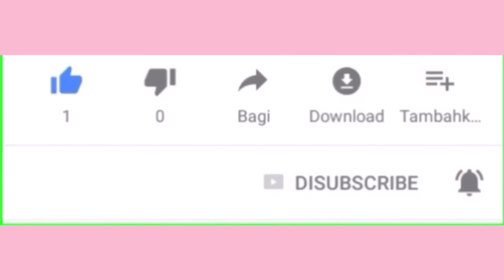ماسك الرمان لحب الشباب واثار حبوب البشره ❣️❣️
حب شباب وبنات,
حب شباب الوجه,
حب شباب علاج,
حب شباب كوريين,
حب شبابي,
حب شباب في الظهر,
حب شباب ازاله,
حب شباب اسود,
حب شباب للبنات,
حب شباب يخرج منه دم,
كيفية ازالة حب شباب في يوم,
شباب البومب حب ياسر,
كيف يروح حب شباب,
حب شباب شلون يروح,
تخلص من حب شباب في يوم,
كيف يخوز حب شباب,
شباب يعزفون حب ايه,
حب شباب وعلاجه,
حب شباب وبنات فيس بوك,
حب شباب وجه,
حب بين شباب وبنات,
حب شباب هرموني,
ما هو حب شباب,
هل حب شباب من علامات الحمل,
علاج حب شباب نهائيا,
نحنا شباب حب الصبايا,
شباب البومب نظره حب,
شهد ناصر حب شباب,
نور ستارز حب شباب,
كيفاش نحيد حب شباب,
كيف ازيل حب شباب,
نصائح حب شباب,
حب شباب مؤلم,
حب شباب مت,
كيف ازيل حب شباب من الوجه,
ازالة حب شباب من الوجه,
وصفة لازالة حب شباب من الوجه,
طريقة ازالة حب شباب من الوجه,
ماسك لإزالة حب شباب,
ماسك لي حب شباب,
حب شباب للحامل,
علاج حب شباب للرجال,
علاج حب شباب للبشره دهنيه,
وصفة لازالة حب شباب,
وصف لي حب شباب,
لحب شباب,
علاج لحب شباب,
وصفة لحب شباب,
وصفات لحب شباب,
دواء لحب شباب,
ماسك لحب شباب,
خل تفاح لحب شباب,
ماسكات لحب شباب,
حب شباب كوري,
حب شباب كيسي,
حب شباب كثير,
كريم حب شباب,
كيفية إزالة حب شباب,
كيف تنحي حب شباب,
قيح حب شباب,
قصة حب شباب,
قصة حب شباب وبنات,
قلع حب شباب,
اجمل قصة حب شباب,
قضاء على حب شباب,
قرنفل حب شباب,
قصة حب شباب تشانغ ان,
حب شباب في الاذن,
حب شباب في منام,
حب شباب فقع,
حب شباب في الوجه,
حب شباب في الراس,
حب شباب في ظهر,
حب شباب في الانف,
شباب وبنات حب وغرام غلاف,
غسول حب شباب,
حب شباب عصر,
حب شباب علاج سريع,
علاج حب شباب البشرة الدهنية,
علاج حب شباب في الوجه,
علاج اثار حب شباب,
علاج حب شباب في ظهر,
اسباب ظهور حب شباب,
ظهور حب شباب اثناء الحمل,
سبب ظهور حب شباب,
ظهور حب شباب,
دواء حب شباب طبيعي,
حالات حب شبابية,
حب شباب صغير,
صابون حب شباب,
صبار حب شباب,
حب شباب شديد
ماسك الرمان للوجه,
ماسكات للوجه,
مكياج خفيف,
مكياج عروس,
مكياج بنات,
مكياج عيون,
مكياج اطفال,
مكياج كوري,
مكياج العيد,
مكياج مكياج,
مكياج يومي,
مكياج ياباني,
مكياج ياسمين صبري,
مكياج يومي خفيف,
مكياج ياسمين,
مكياج يومي بدون فاونديشن,
مكياج يجنن,
مكياج يابانيات,
اطفال يحطون مكياج ي,
مكياجي,
جوله في مكياجي,
مكياج وبنات,
مكياج وردي,
مكياج وردي ناعم,
مكياج وجه,
مكياج وبنات نور ستارز,
مكياج وردي وازرق,
مكياج وعد التركي,
مكياج رعب,
مكياج شي ان,
مكياجك حسب شهر ميلادك,
مكياج هالوين,
مكياج هيفاء حسوني,
مكياج هدى بيوتي,
مكياج هندي,
مكياج هاندا ارتشيل,
مكياج هيا
ماسكات للشعر,
ماسكات طبيعية للوجه,
ماسكات للوجه لازالة الحبوب,
ماسكات للبشرة الدهنية,
ماسكات العيد,
ماسكات للوجه الدهني,
ماسكات كوريه,
ماسكات يومية,
ماسكات يومية للوجه,
ماسكات يومية للبشرة الدهنية,
ماسكات ياسو,
ماسكات ياسمين صبري,
ماسكات يد,
ماسكات يوم العيد,
ماسكات يومية للعناية بالبشرة,
ماسكات وعد التركي,
ماسكات ورقيه,
ماسكات ووصفات صحراوية,
ماسكات وخلطات للوجه,
ماسكات وديمه,
ماسكات وله السحيم,
ماسكات للبشره,
ماسكات هيفاء حسوني,
ماسكات هدى بيوتي,
ماسكات هالات سوداء,
ماسكات هي وبس,
ماسكات هيفاء حسوني للوجه,
ماسكات هندية للشعر,
ماسكات هنديه,
ماسكات هيمالايا,
ماسكات بفيتامين ه,
ماسكات نورس ستار,
ماسكات ندوش وصفات ندوش,
ماسكات نشا,
ماسكات نجلا,
ماسكات نور ستارز,
ماسكات نية
ماسك الرمان للشعر,
ماسك الرمان للحبوب,
ماسك الرمان الكوري,
ماسك الرمان من غارنييه,
ماسك الرمان وعد التركي قبل وبعد,
ماسك الرمان مودل روز,
ماسك الرمان وعد التركي انستقرام,
ماسك الرمان وعد التركي,
ماسك الرمان والكركم وعد التركي,
ماسك الرمان والكركم للتصبغات وعد التركي,
ماسك الرمان وعد التركي والرز,
ماسك الرمان والكركم للتصبغات,
ماسك الرمان والكركم,
نتائج ماسك الرمان وعد التركي,
ماسك الرمان من سيفورا,
تجربتي مع ماسك الرمان,
ماسك الرمان قبل وبعد,
ماسك قشر الرمان,
ماسك قشر الرمان للوجه,
ماسك قشر الرمان لحب الشباب,
ماسك قشر الرمان للشعر,
ماسك قشر الرمان للحبوب,
ماسك قشر الرمان لتفتيح البشرة,
فوائد ماسك الرمان,
فوائد ماسك الرمان للبشرة,
ماسك الرمان غارنييه,
طريقة عمل ماسك الرمان,
طريقة عمل ماسك الرمان للوجه,
طريقة ماسك الرمان,
شيت ماسك الرمان,
ماسك دبس الرمان للوجه,
ماسك دبس الرمان,
ماسك الرمان حق وعد التركي,
ماسك الرمان تجارب,
تجارب ماسك الرمان وعد التركي,
ماسك بقشر الرمان,
ماسك للوجه بقشر الرمان,
ماسك الرمان المطحون,
ماسك الرمان وعد التركي لحب الشباب,
ماسك قشر الرمان المطحون للوجه,
ماسك الرمان لحب الشباب
افضل ماسك لكل انواع البشرة 😍⎟بشرة ناعمة خالية من العيوب🍋🥑🍯⎢
كيف عالجت شعري و صار يجنن و ناعم و يلمع ؟ 😍 شعري تغير ١٨٠ درجه !! || شهد ناصر 🌸
خمس مكونات طبيعيه غيرت بشرتي و صارت صافيه و تجنن ! 😍 || شهد ناصر 🌸